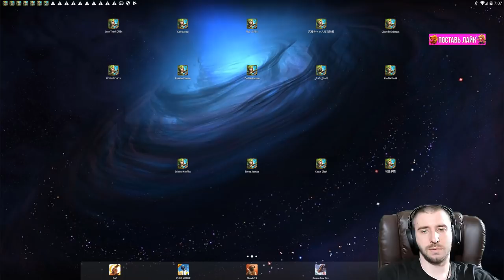ВСЕМ ДАДУТ МИНОТАВРА!? \ НОВЫЙ ШАР И ОБМЕН ГЕРОЕВ \ ВСЕ НАГРАДЫ \ БИТВА ЗАМКОВ \ CASTLE CLASH